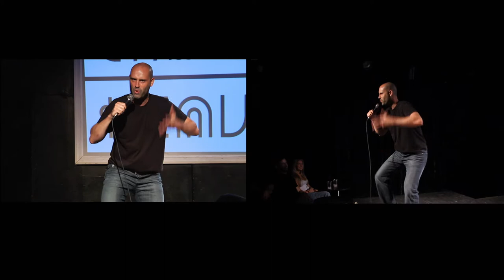Billionaires Are Criminals- Ted Alexandro Standup Clip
Comedian Ted Alexandro discusses how to solve the "Billionaire Problem."